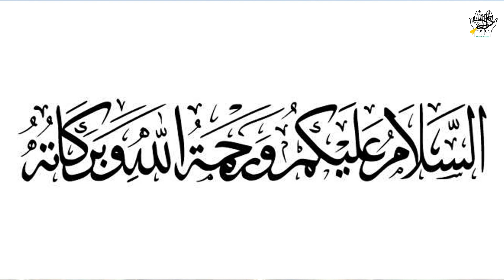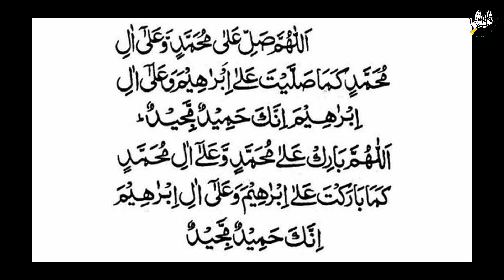mah e rajab ka Mujarrib wazifa | 7 Din me Har Mushkil Har Musibat aur Qarz se Nijat Ka Wazifa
Aslam u Alikum Nazreen Is Video Main Apko Mah e Rajab Ka Aik Khas Aur Mujarrib Wazifa Bataya Ja Raha he Is Wazifa Ko Karke Apki Har Mushkil Har Musibat Aur Qarz Se Nijat Mil Jayegi.
Musibat Se Nijat Ka Wazifa
Mushkil Se Nijat ka Wazifa